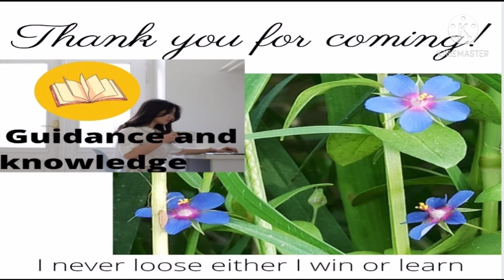Ist May Celebrate As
Hey guys
Our today's topic is 1st May Celebrate As full details about this topic is available in this video.
you can watch videos on this channel everyday in Hindi as well as in English for answer writing in UPSC, state PCS , EPFO , CAPF Assistant Commandmentand and any exam where current affairs and answer writing is asked you can easily connect with me and if you have any queries feel free to ask in the comment section.

UPSC
UPSC IAS Syllabus
UPSC Syllabus
UPSC Online
UPSC Exam
UPSC CSE 2021
Civil Preparation
UPSC Preparation
UPSC Motivation
Crack IAS
Crack UPSC
UPSC EPFO
EPFO 2021